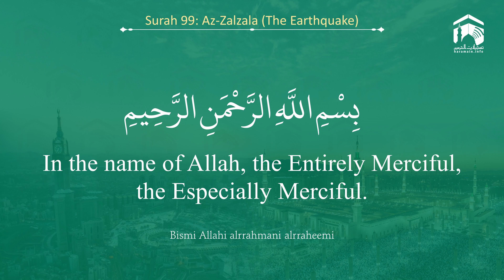Quran 99 Surah Az Zalzala سورة الزلزلة Mufti Ismail Menk - With English Translation